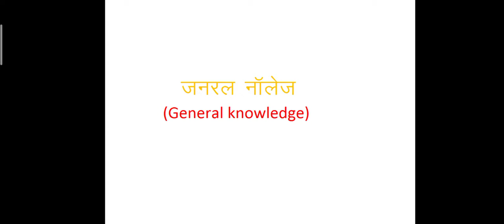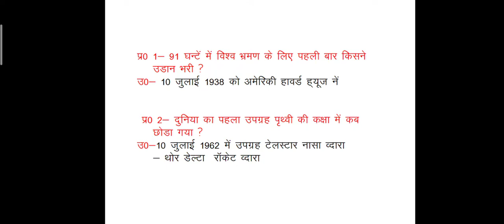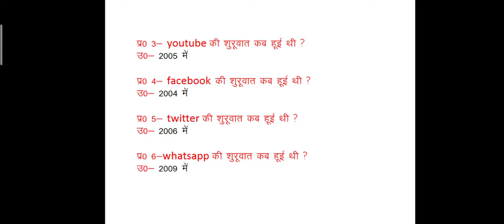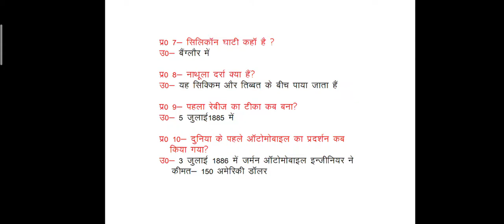gk for ssc | railway | group d | ntpc | ugc net | indian railway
hello friends mai apke liye ye ek aur video laya hui. isme hum apko GK ke kuch importent  question ko bataya hui. jo apko indian railway,ssc and different exam me helpfull hoga.thanks,,